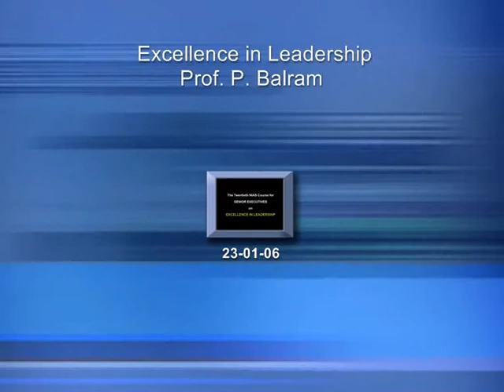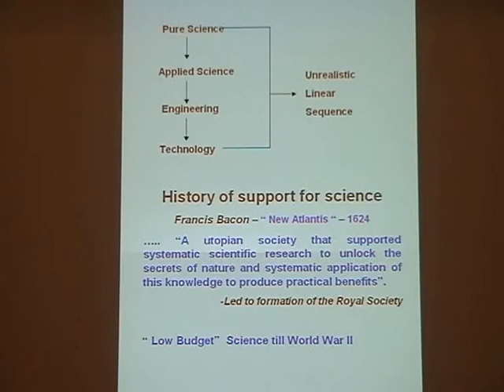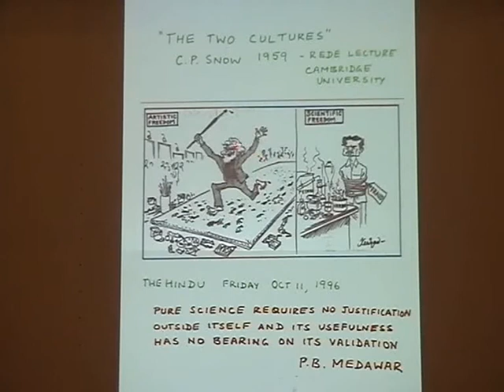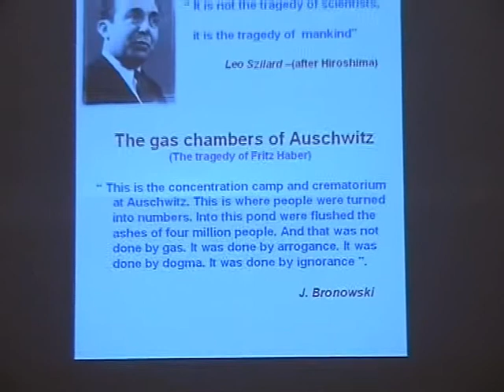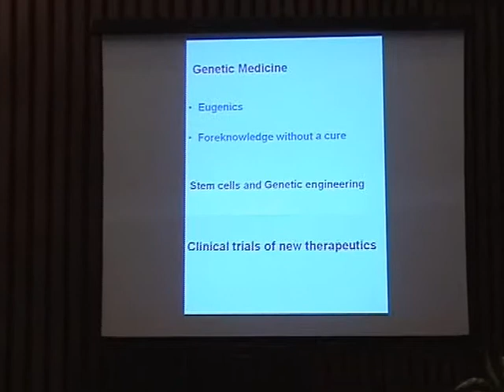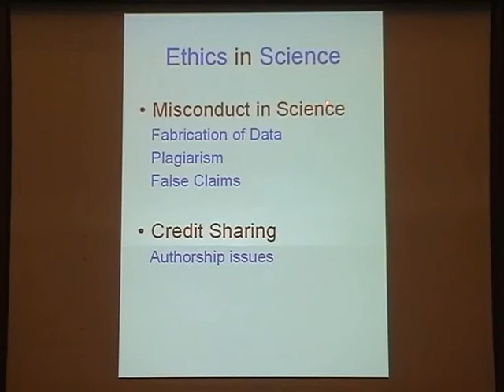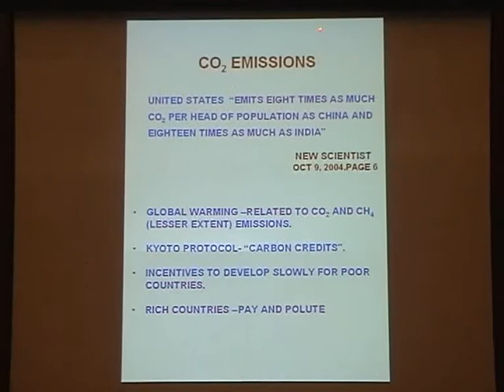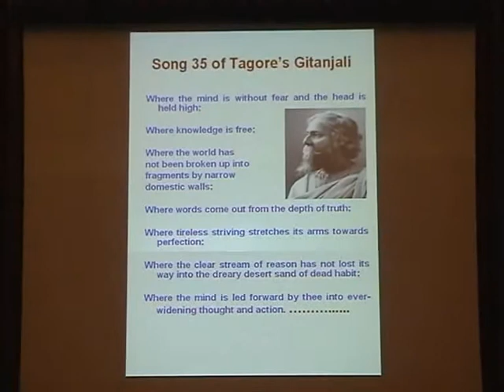Ethics of science by P Balaram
P Balaram- Ethics of science